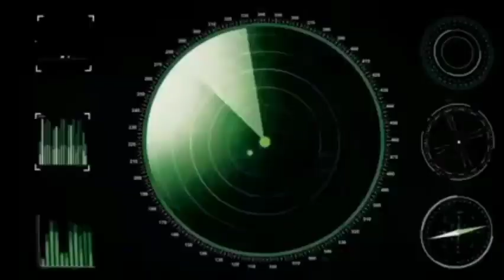Navy war| Nehal gaming